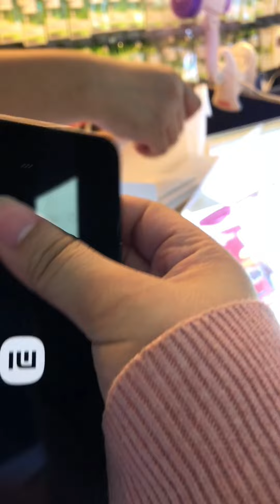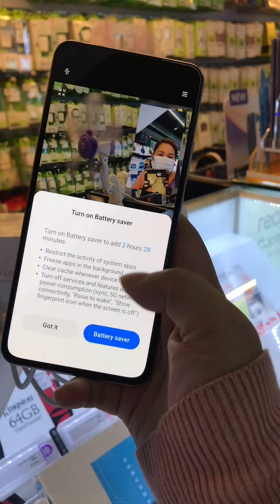SOBRANG SIPAG TALAGA NI DADDY